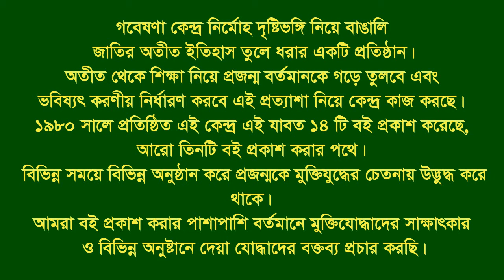Interview of Md Abdur Rouf।।Kalia।। Narail।। F.Fighter।।FF.